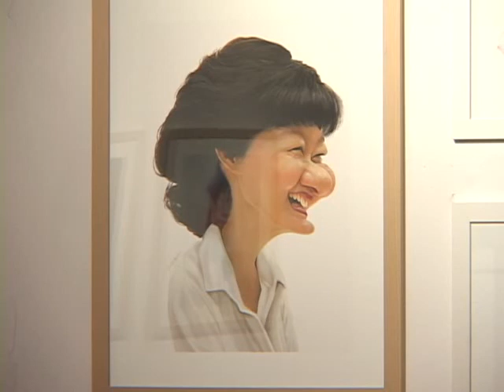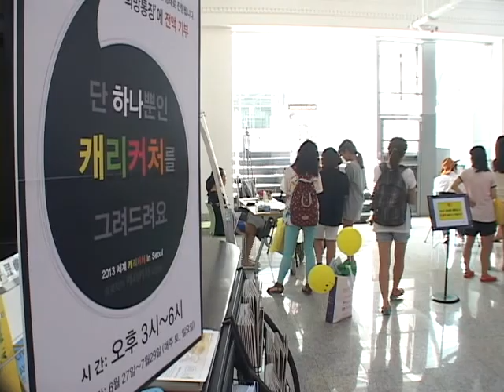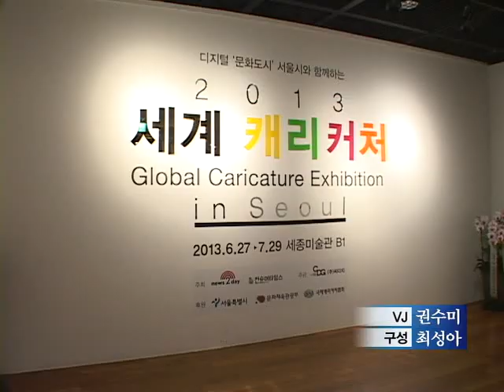[tbs TV] 세계 캐리커처 in Seoul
유명 스타들과 정치인, 경제인들을 한 자리에 만날 수 있는 특별한 전시회가 열렸습니다. 전 세계 20 여국의 작가들이 한국인이 좋아하는 100명의 인물들을 캐리커처 그림으로 그려냈다고 하는데요. 대상의 영예는 러시아의 푸틴 대통령을 그린 일본인 '도모꼬 오가와라' 씨가 차지했으며 부산에 사는 오율석 씨가 박원순 서울 시장을 그려 동상을 수상했습니다. 한편 서울 도서관에서도 특별한 이벤트가 열렸는데요. 국내외 프로 작가들이 서울 시민을 대상으로 캐리커처 그림을 그려주는 행사가 마련됐습니다. 한국인이 사랑하는 백명의 인물을 만나 볼 수 있는 이번 전시는 오는 7월 29일까지 세종 미술관에서 열릴 예정입니다.